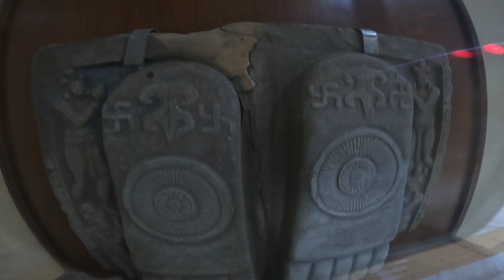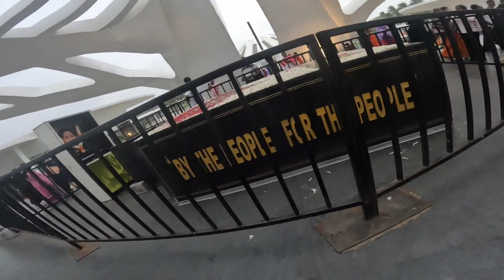Day 2 || 🐚चेन्नई मरीना बीच 🤗 Full masti 🏖️|| Chennai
chennai tourist places
chennai tour
chennai tourist places in hindi
chennai tourist places in tamil
chennai tourist places in teluge
chennai tourist places malayalam
chennai tourism
chennai tourist spot
chennai marina beach
chennai marina bridge
chennai marina
chennai marina beach shooting
movie
chennai marina beach live
chennai marina beach tsunami
chennai marina beach today
chennai marina
chennai marina beach street
food
chennai marine kingdom